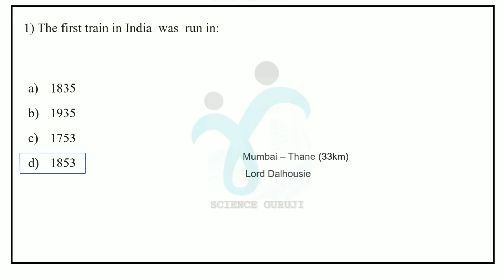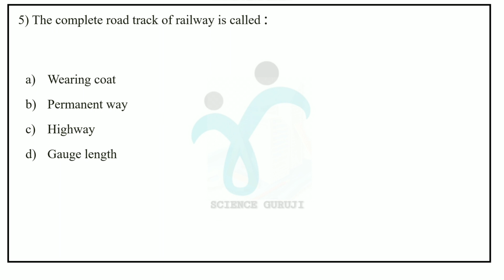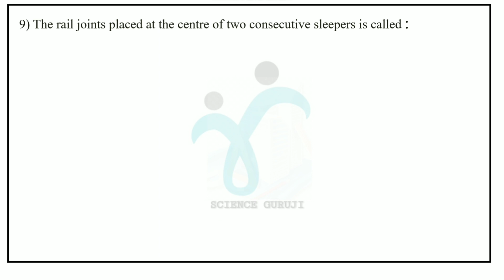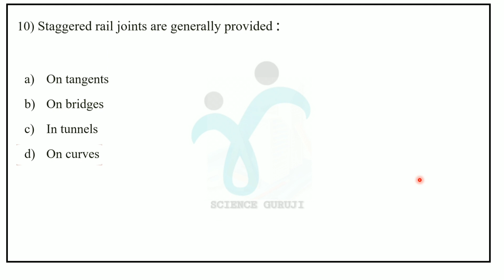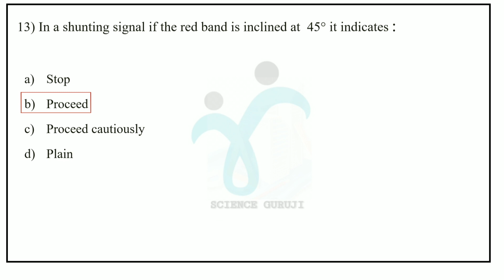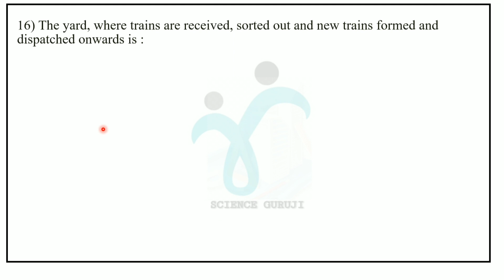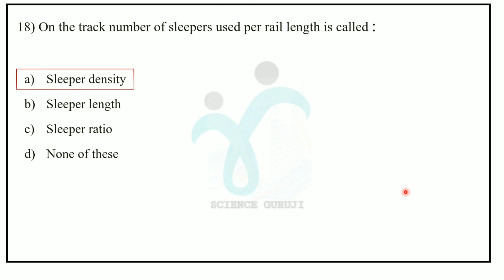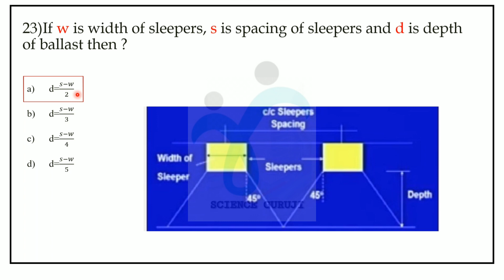RAILWAY ENGINEERING | PREVIOUS QUESTIONS | EXPLANATIONS | MALAYALAM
CIVIL ENGINEERING MALAYALAM VIDEOS
RAILWAY ENGINEERING MALAYALAM VIDEOS.

RAILWAY ENGINEERING IMPORTANT PREVIOUS QUESTIONS AND EXPLANATIONS IN MALAYALAM.

എന്തെങ്കിലും മികവുകൾ വരുത്തണം എന്നുണ്ടെങ്കിൽ ദയവുചെയ്ത് കമന്റ് ബോക്സിലൂടെ രേഖപ്പെടുത്തുക .